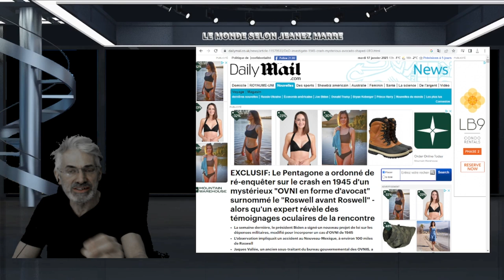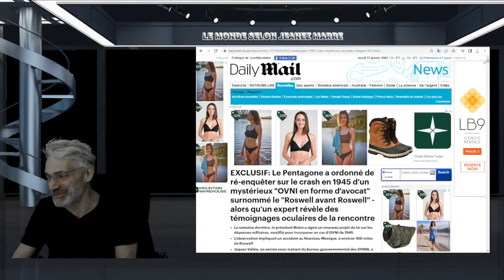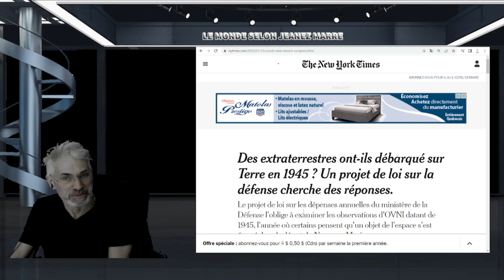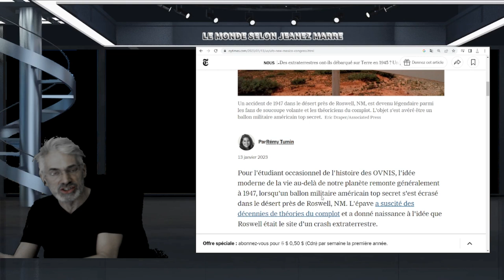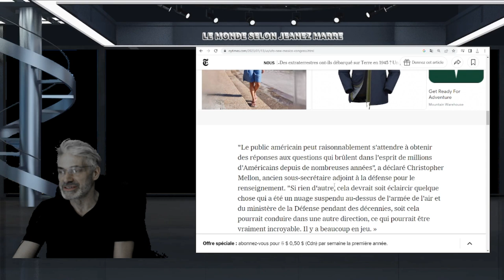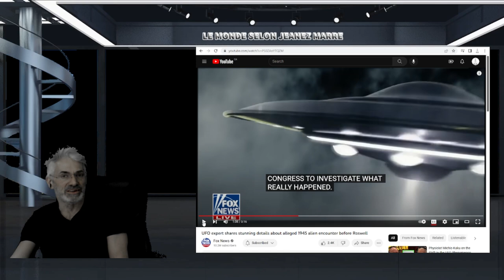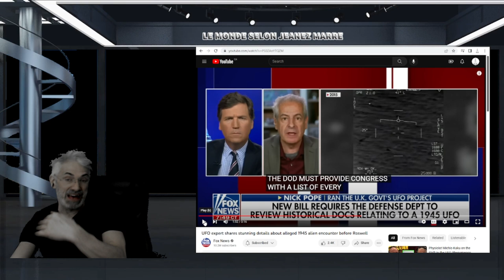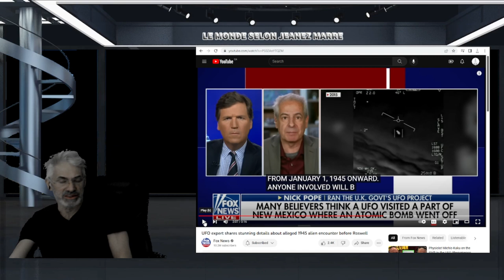L'HISTOIRE D'OVNI LA PLUS SPECTACULAIRE 1945; 2 ANS AVANT ROSWELL; LE GOUVERNEMENT OUVRE UNE ENQUÊTE